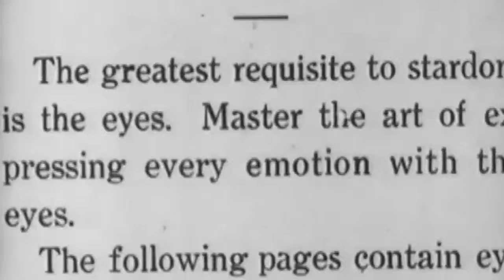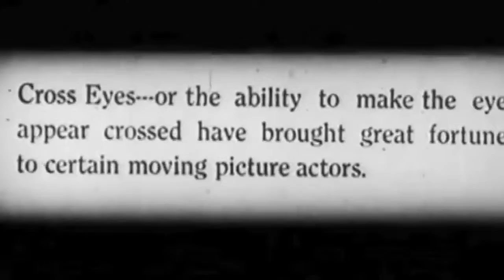The Fills - Lights Out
Without, this insight I
Don't know what it's like
I swore I saw
It in the light
And you warned me about it
you warned me about it
I didn't even look
At you right
'Cause I was at night
And we were both crying
And I'm off the sides and you
Know what it's like
You're the only one
That knows what it's like
I can't see right
I just can't see right
And now I'm off sights
And even though I knew better
You took it faster than I figured
And without the last goodbye I never
Knew what it was...